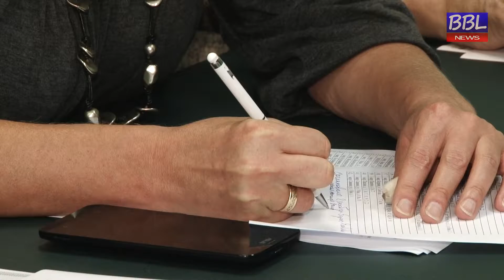БОЛЬШАЯ БАЛАШИХА ЛАЙФ (BBL). Общественный контроль ЖКХ